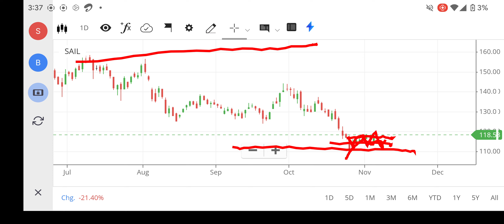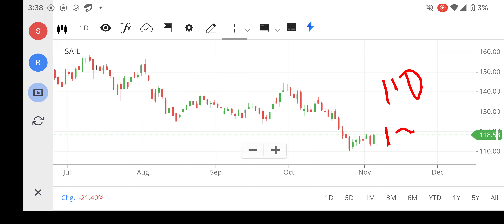SAIL SHARE LATEST NEWS, SAIL SHARE NEWS TODAY, SAIL SHARE PRICE TARGET, SAIL SHARE ANALYSIS TOMORROW